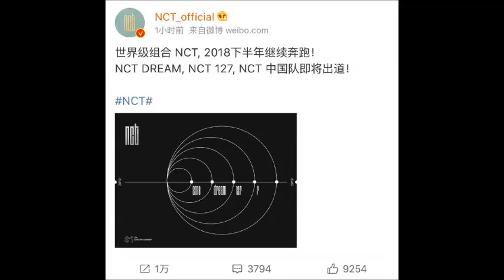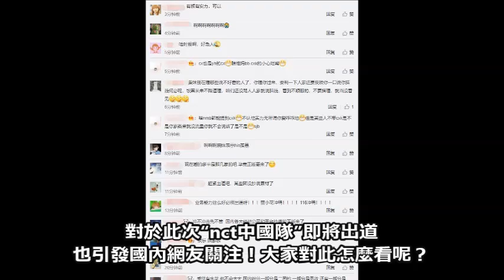NCT中國隊正式出道，NINE PERCENT的最大競爭者來了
韓國第一造星公司SM將打造一個6人組的中國小分隊“nct中國隊”，目前，六位成員也最終確定，分別是：黃仁俊、董思成、鐘辰樂、 錢錕、黃旭熙、泰國華裔TEN！
黃仁俊，2000年出生於中國吉林省，是一位朝鮮族男孩。
董思成（又稱WINWIN），1997年出生於浙江溫州，可以說是一個富家少爺。有傳言稱在高一時董思成就被SM的星探相中，董思成如願以償地考入中央戲劇學院之後赴韓訓練，此前已經以nct限定組合成員的身份出道。
鐘辰樂，藝名Chenle，2001年11月22日出生於中國上海。
錢錕，藝名KUN，1996年1月1日出生於福建省三明市。
黃旭熙，1999年1月25日出生於中國香港，他是一名混血兒，母親是泰國人。
Ten，1996年2月27日出生於曼谷市，泰籍華裔韓國流行樂男歌手。
【0728武漢加場，高清Nine percent cosplay超歡樂版《EI EI》】成員間各種互動，中間部分彷彿看到了幼兒園跳操時間的景況。 PS：大全景版見“展開”裡的鏈接